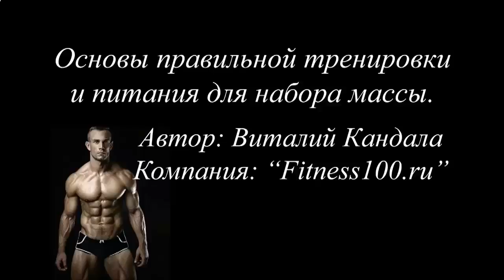Накачать мышцы еда